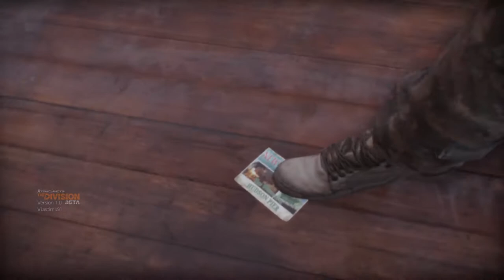Tom Clancy's The Division BETA - Gameplay PC ULTRA seting GTX 970 OC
In this walkthrough gameplay demo of the division you get a great first look on ubisoft's newest open world for PC. In this particular gameplay you play with your friends to capture an occupied police station and explore the open world of new york.

Tom Clancy's The Division BETA running on the MSI GeForce GTX 970 Gaming 4G OC 1528MHz and memory 8Ghz. The games is running at 1080p, Ultra settings with  SMAA high. The frame frequency is between 45 to 60 FPS. Enjoy Tom Clancy's The Division BETA running on the MSI GTX 970 OC 1528Mhz and memory 8Ghz!

CPU: Devil's Canyon i5 4690K OC 4,8GHz
GPU: MSI GTX 970 GAMING 4G OC 1528MHz and memory 8Ghz!
RAM: Kingston HyperX Savage 16GB 2400MHz CL11
Motherboard: MSI Z97 GAMING 5
SSD: Kingston 240GB HyperX Fury
SSD:  Kingston 240GB HyperX Savage
HDD: 1500GB MediaMax
PSU: Seventeam ST-P0520PBA Cilense Modular 520W
Display: 23" ASUS IPS
Headphones: ROCCAT Kave XTD Digital 5.1
OS: Windows 10 Pro

New York is in trouble. A devastating epidemic sweeps through the city and in the wake of the disease basic services fail one by one. Without food and water, the streets are in chaos and new factions rise to profit from the mayhem. Amid the chaos, a classified unit of self-supported sleeper agents known as The Division is activated and tasked with one mission: take back New York.

Fighting to piece the city back together one block at a time, the agents of The Division will combat the chaos driving New York to the brink and be face not only the effects of the deadly virus, but the rising threat of those who unleashed it. New York is in trouble. And it’s up to you to save the city.